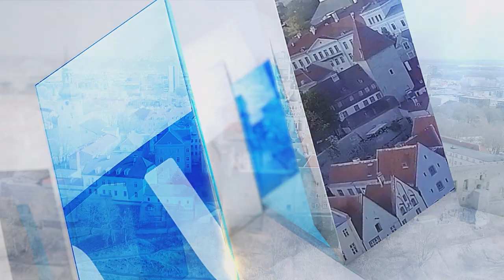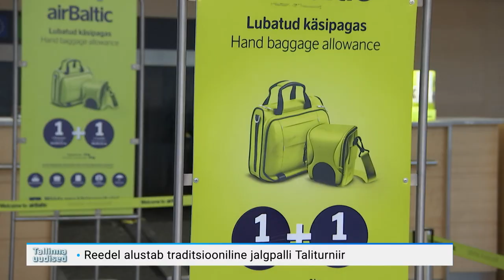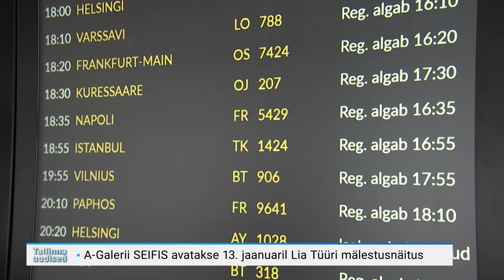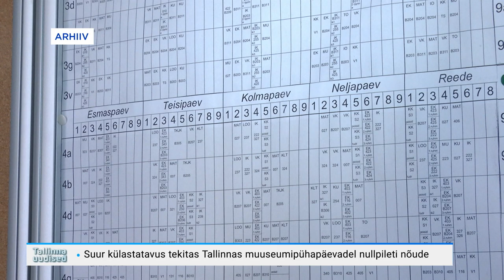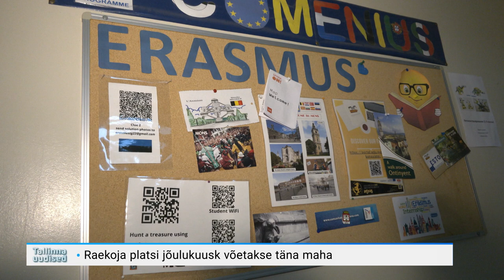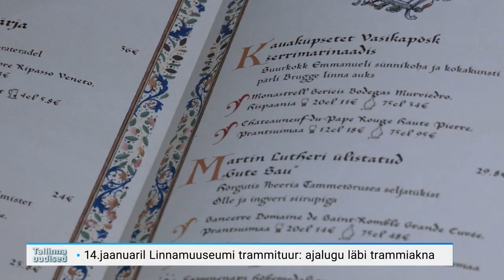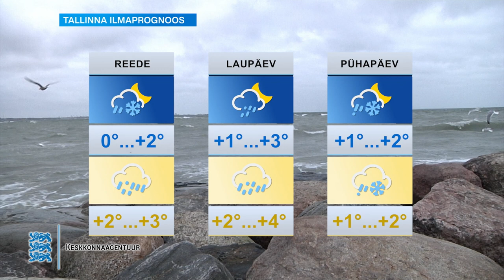12.01.2023 - Tallinna uudised